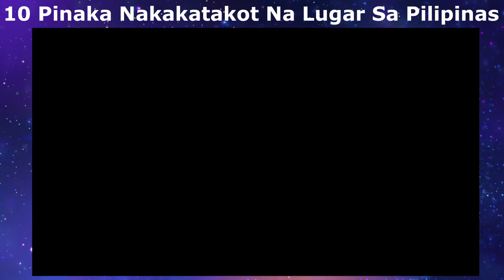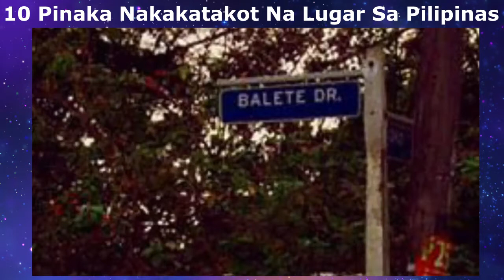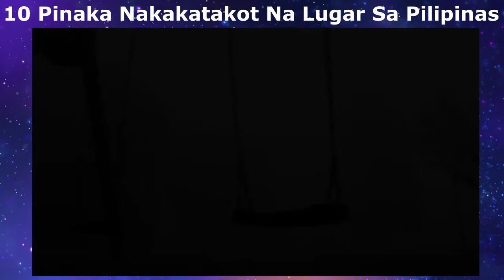10 Pinaka Nakakatakot Na Lugar Sa Pilipinas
Twing undas nakasanayan na nating mga pilipino ang magkwentuhan ng mga nkakatakot na pangyayari o mga kwentong katatakutan.

Maraming mga nakakatakot na lugar sa buong mundo, at sa Pilipinas ay marami ding kwento na mga nkakatakot na lugar at alamin natin ito.

Pinakanakakatakot na lugar sa pilipinas
Mga multo sa pilipinas
Mga kwentong Multo
Haunted House sa Pilipinas
Haunted Places In Philippines
top 10 pinakanakakatakot na lugar
pinaka nakakatakot na kwento
nakakatakot na kwentong pambata
nakakatakot na kwento sa totoong buhay
maikling kwentong nakakatakot
nakakatakot na kwento wattpad
kwentong nakakatakot wattpad
nakakatakot na story tagalog
kwentong nakakatakot tagalog short story